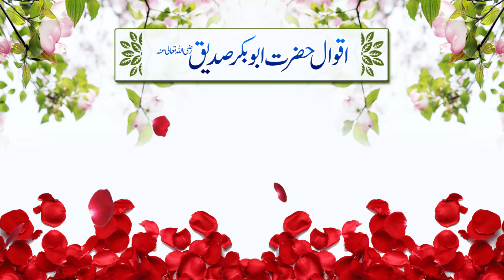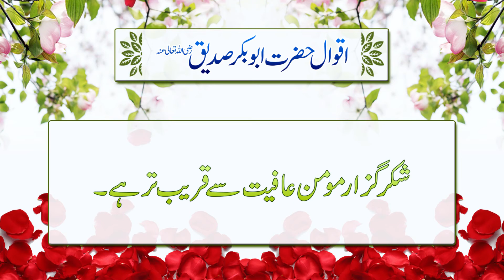Hazrat Abu Bakar Siddique's Aqwal that can change you life | aqwal e zareen in urdu | urdu knowledge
In this video You can listen and watch in urdu language 10 unique Aqwal (speech) of Hazrat Abu Bakar Siddique that Aqwal can change your life.